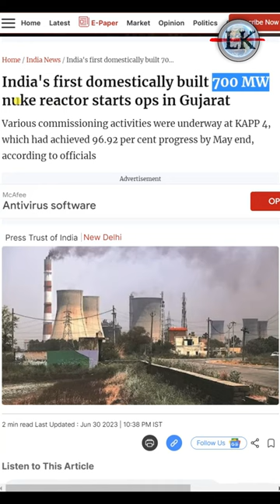अचानक भारत ने कर दिया परमाणु धमाका,हिल गया पाकिस्तान 🚀🇮🇳 | 700MW Nuclear Reactor